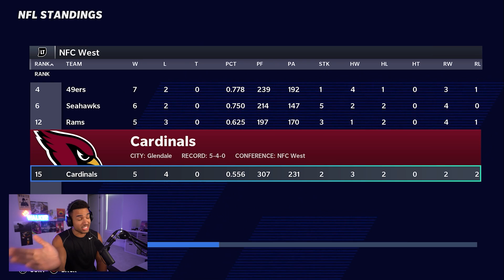Huge upgrade for the team! Seahawks Franchise Ep. 5